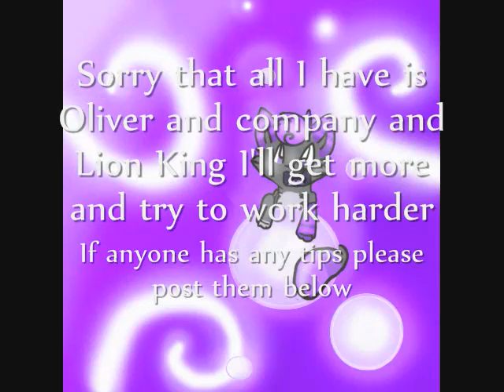WMM Animash Test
Hope you like this I've tried to download sony vegas pro 9 but the keygen made my screen freeze so then I didnt have it anymore I decided well I'll have to figure something else out and I did...

ωнαт ∂σ тιgєяѕ ∂яєαм σf ..
ωнєи тнєу тαкє α ℓιттℓє тιgєя ѕиσσzє.
do тнey dreaм oғ мaυlιng zeвraѕ
or нalle вerry ιn нer caт-woмen ѕυιт?
∂σи'т уσυ ωσяяу уσυя ρяєтту ѕтяιρρє∂ нєα∂..
we're gonna geт yoυ вacĸ тo тyѕon and yoυr cozy тιger вed
and тнen were goιng тo ғιnd a oυr вeѕт ғrιend doυg
αи∂ тнєи ωє'яє gииα gινє нιм α вєѕт fяιєи∂ нυg XD

I Just had to.. ^^